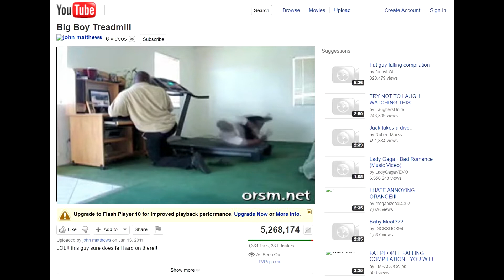"A Rockin' Good Time!" | New Super Mario Bros w/ Blue - part 5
this video rocks!! nobody? ok...

game:
New Super Mario Bros for the DS

btw this video was recorded literally exactly one year ago from the day it was uploaded lmao